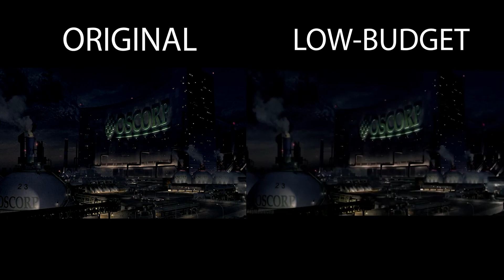SPIDER-MAN - Green Goblin Transformation | Original Vs Low-budget | Side by Side Comparison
Here's the green goblin transformation scene SIDE BY SIDE from Sam Raimi's Spider-Man enjoy!!!